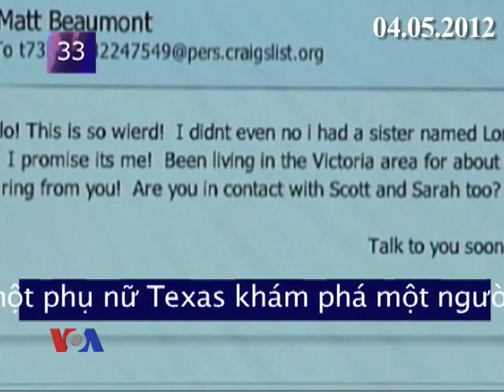VOA60 Hoa Kỳ 04/05/2012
Sòng bạc mới tại Toledo, bang Ohio, cho biết sẽ tặng thu nhập trong ngày đại khai trương cho từ thiện.
Gió mạnh và mưa đá gây nhiều hư hại cho một thành phố tại bang Michigan.
Nhờ Internet, một phụ nữ Texas khám phá một người em trai bà chưa từng biết mình có, sau 50 năm xa cách.
Người cao nhất nước Mỹ -- 2 mét 324 -- nhận được một thứ ông chưa bao giờ có: một đôi giày rất thoải mái.
Chú khuyển trượt băng tên Max giúp vui cho các cư dân Indianapolis, bang Indiana.